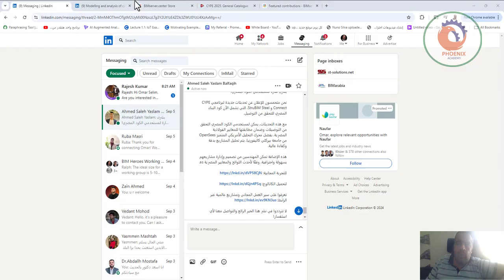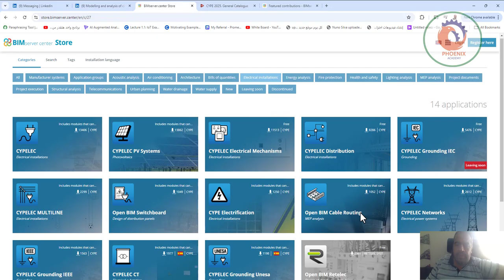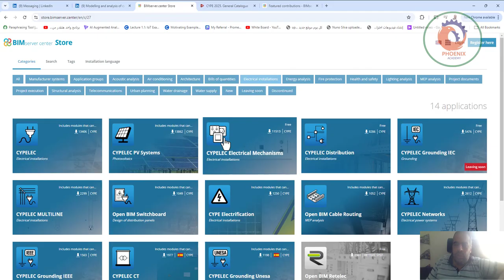بشرى سارة لمستخدمي الكود المصري! نحن متحمسون للإعلان عن تحديثات جديدة لبرنامجي CYPE Connect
بشرى سارة لمستخدمي الكود المصري!

مع هذه التحديثات، يمكن لمستخدمي الكود المصري التحقق من التوصيلات وضمان مطابقتها للمعايير الفولاذية المصرية. بفضل محرك التحليل الأمريكي المتميز OpenSees من جامعة بيركلي كاليفورنيا، يتم تحليل المشاريع بدقة وكفاءة عالية.

هذه الإضافة تمكن المهندسين من تصميم وإدارة مشاريعهم بسهولة واحترافية، وفقًا لأحدث اللوائح والمعايير المصرية 🇪🇬.

لا تترددوا في نشر هذا الخبر الرائع والتواصل معنا لأي استفسار!

❤️ روابط التواصل
✅ انستجرام